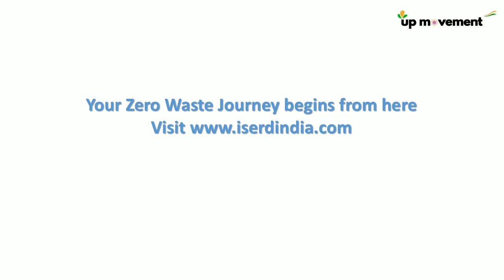WasteManagement- Idea for New India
upmovementindia is an initiative to achieve the target of zerowaste. We have come up with a variety of ideas on how effectively we can manage the different types of waste like plasticwaste , ewaste, foodwaste , biomedicalwaste and industrialwaste. The important focus will be done at the segregation of waste that should be done at the source, that is where the waste is produced.
What you have done today to save India?
If your answer is nothing.
Join the upmovementindia to design a new India.